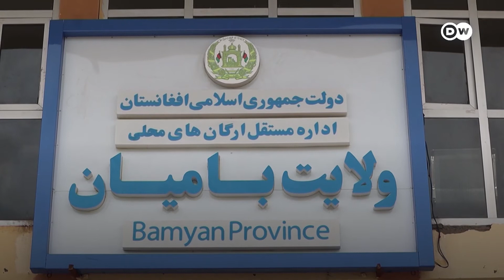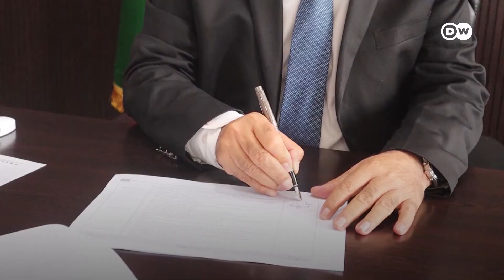په بامیان کې د کسبګرو ښځو اندېښنې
په بامیان کې کسبګرې میرمنې د نړیوالو ځواکونو د وتلو له عواقبو څخه خبرداری لري. د دغه ولایت خامک ګنډونکي میرمنې انديښمنې دي که چیرې د بهرنیو ځواکونو تر وتلو وروسته د سولې مذاکرات کومې نتیجې ته و نه رسیږي، ښایي د کار زمینه یې له لاسه ووځي.